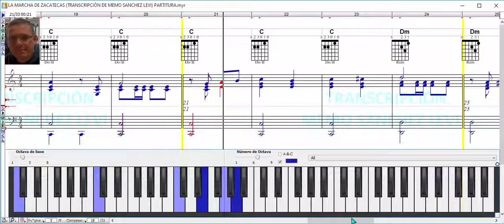LA MARCHA DE ZACATECAS / TRANSCRIPCIÓN DE MEMO SANCHEZ LEVI / PARTITURA PARA PIANO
Aquí en este vídeo te ilustro mi arte de transcripción musical.

MIS LIBROS EN AMAZON (LA BIBLIA MUSICAL Y OBRAS INEDITAS):